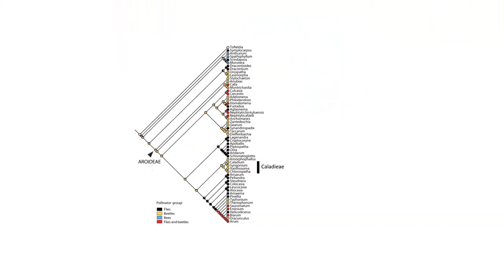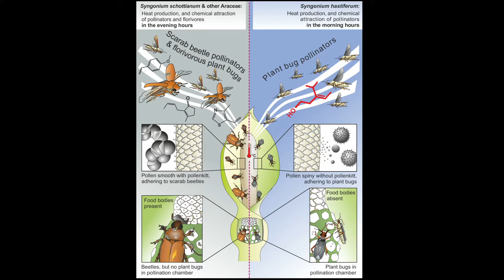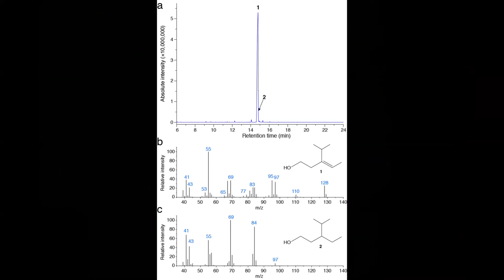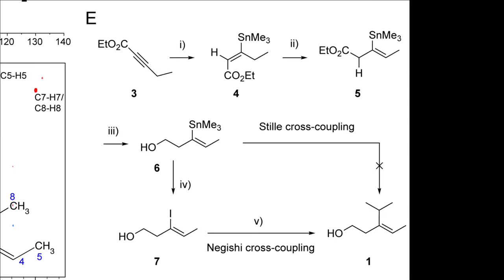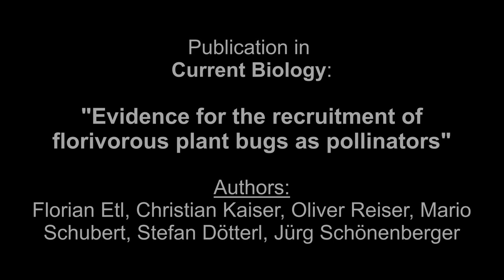Tracing a possible origin of animal pollination / Curr. Biol., Oct. 4, 2022 (Vol. 32, Issue 21)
From foe to friend: Florivorous plant bugs (Miridae, Heteroptera) adopted as pollinators. An international team of researchers has succeeded in providing evidence for an important hypothesis on the evolution and diversity of animal pollination. The hypothesis states that insect flower pests can become useful pollinators during the course of evolution. Botanists call this "antagonist capture," meaning that plants are able to turn a harmful insect into a pollinator through evolutionary adaptations in their flowers or inflorescences. This theory has now been confirmed in Syngonium hastiferum, an aroid plant (arum family, Araceae) from Costa Rica that adopted plant bugs as pollinators. Usually plant bugs occur as florivores on closely related, beetle-pollinated species. The investigation, which also brought to light a completely new pollination system and a previously unknown flower scent compound, was published in Current Biology.

F. Etl, C. Kaiser, O. Reiser, M. Schubert, S. Dötterl, and J. Schönenberger (2022). Evidence for the recruitment of florivorous plant bugs as pollinators. Curr. Biol. 32.